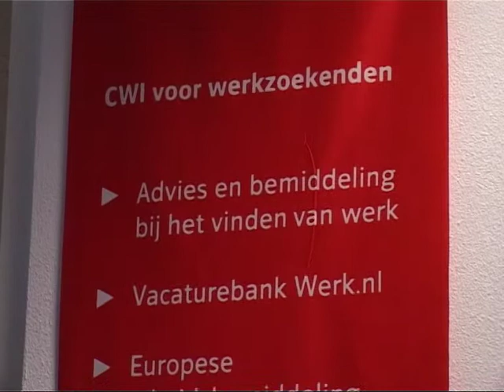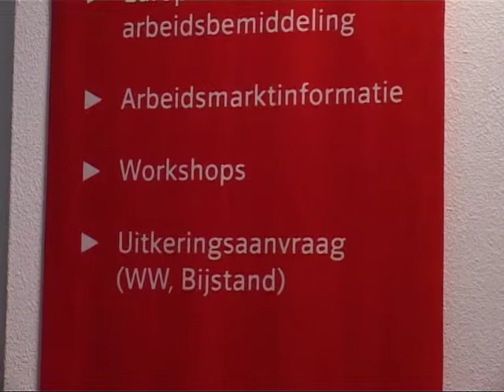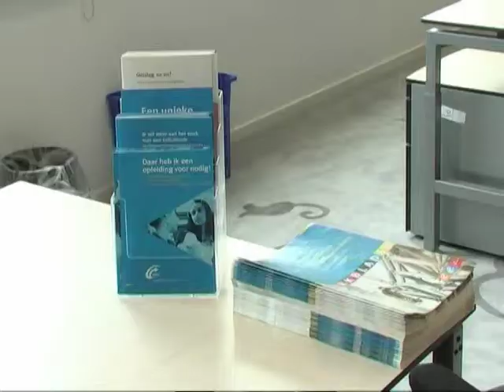Opening Werkplein Nieuwe Waterweg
Het Werkplein Nieuwe Waterweg aan het Stationsplein is geopend. Ter gelegenheid hiervan kwam staatssecretaris Aboutaleb naar Schiedam. In het Werkplein zitten de afdelingen Werk en Inkomen van de gemeente Schiedam, het CWI en het UWV.
Oorspronkelijke uitzending: maandag 11 juni 2007